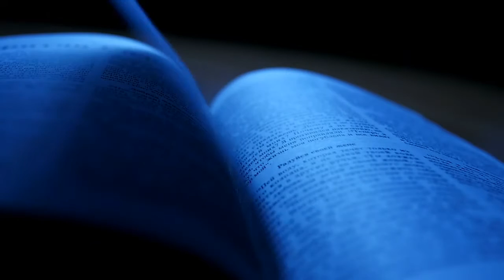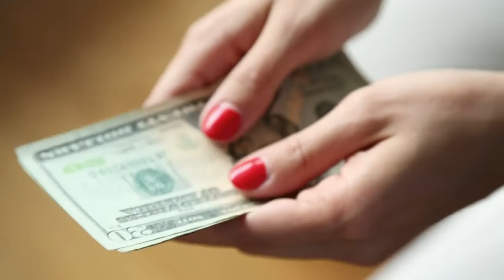Pretty Amazing Grace - James Kilbane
Pretty Amazing Grace.  James Kilbane is a Christian singer from Achill Island, Ireland. You can include this wonderful Christian song on your streaming playlist from Amazon, Apple, Spotify or Youtube Music